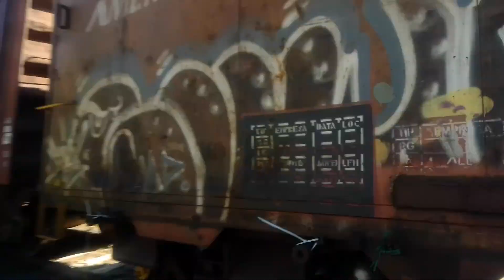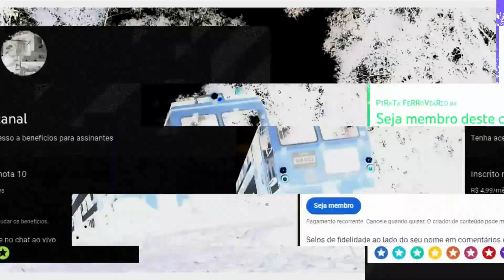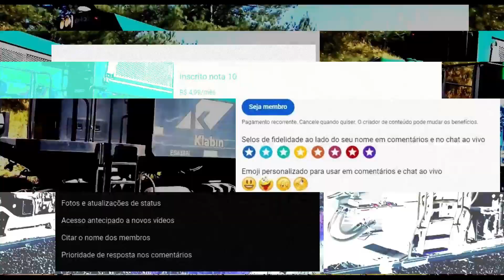Sol de inverno não ajuda muito nas gravações - Winter sun doesn't help much with recording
Seguindo para Ponta Grossa